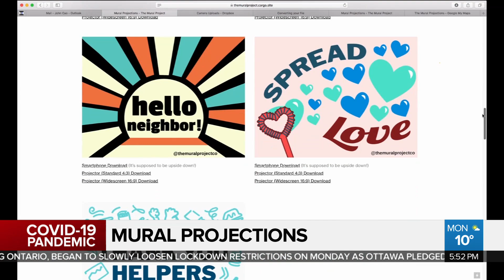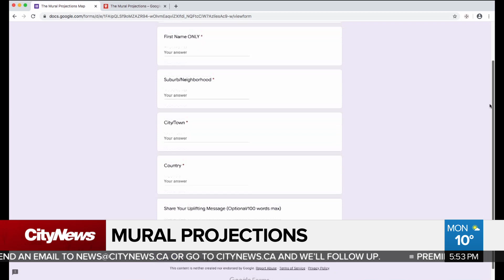The Mural Project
Alessandra and Carla Bragagnini are sisters, that make up a design team called The Mural Project.  Their goal during the pandemic is to spread positive messages through mural art and projections.